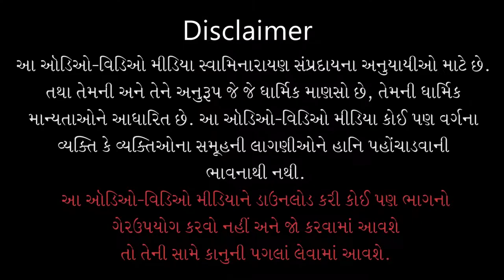Sd. Shree Gopalanand Swamini Visheshta - 25 | 04 Mar 2018 | By Pu. Gyanjivandasji Swami - Kundaldham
Title: Jagata Aavade Tene j Suta Aavade
Guj. Title: જાગતા આવડે તેને જ સૂતા આવડે
Type: Katha
Category: Sd. Shree Gopalanand Swamini Visheshta
Orator: Gyanjivandasji Swami - Kundaldham
Sabha Type: Morning Sabha
Sabha Number: 25
Event Date: 04 Mar 2018
Location: Swaminarayan Mandir, Kundaldham

Playlist Name: Sd. Shree Gopalanand Swamini Visheshta | સદ્. શ્રી ગોપાળાનંદ સ્વામીની વિશેષતા | Gyanjivandasji Swami - Kundaldham